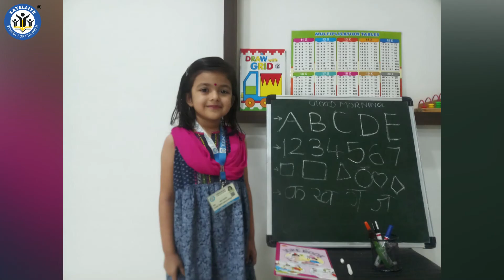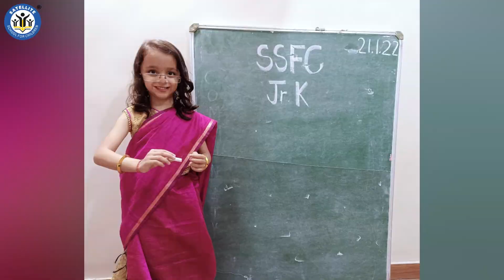Cummunity helpers assembly- Jr class SSFC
Helpfulness is an important part of good social development, and there are excellent ways for children to practice being helpful - from putting toys back on the shelf to collecting food for Neighbours in need.
A special assembly on Community Helpers was held virtually on MS Teams for Satellitians of Grade Junior Kg to make them aware of the people who help the community for its overall wellbeing. Satellitians participated in the assembly with full enthusiasm. They dressed up in the uniform of different Community Helpers such as Doctors, Lawyers, Nurses, Policemen, Chefs, Firefighters etc. and performed the character by asking riddles. Here are the glimpses of the assembly pictures of Jr.Kg I, J & K